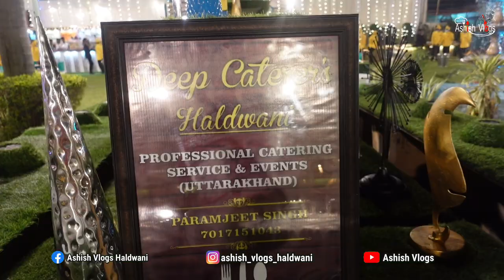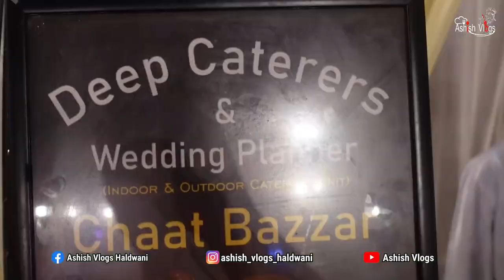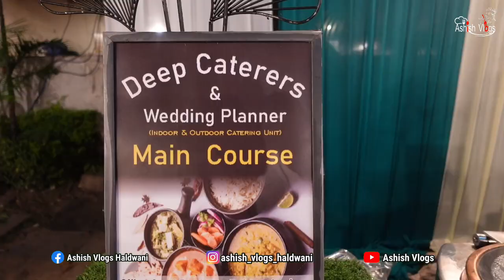कम खर्च में कैसे करे आलीशान कैटरिंग || Low Budget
Hello Friends...

This is Ashish Chandra from Ashish vlogs YouTube channel.
I am trying to give my best from my videos you people only...
In this video I Tried to explain Best Fast-food in Haldwani...

Apne restaurant  ko promote karne ke liye aap mujhse contact bhi kar sakte hain...

Address- Deep Catering Near Hotel Sundaram Haldwani (Uttrakhand)

Ashish Home kitchen
online non-veg food delivery...